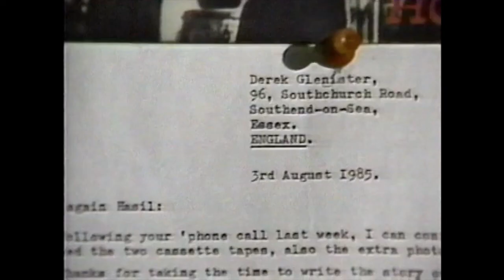THE WILD WORLD OF HASIL ADKINS - The Demented Years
Excerpt from Julien Nitzberg's 1993 film about West Virginian rockabilly legend Hasil Adkins